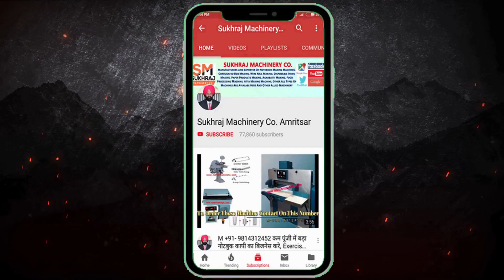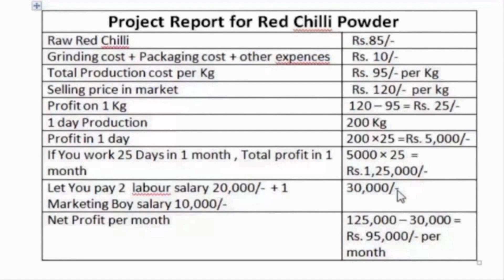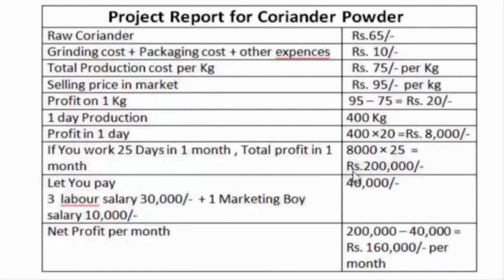घरसे हरदिन 12000 Rs कमाए, बिज़नेस चलाने में 100% सपोर्ट देगी कंपनी 😍😍| New Small Business Ideas 2022